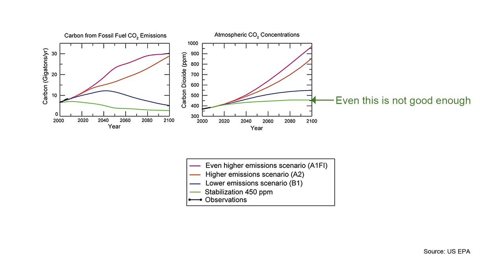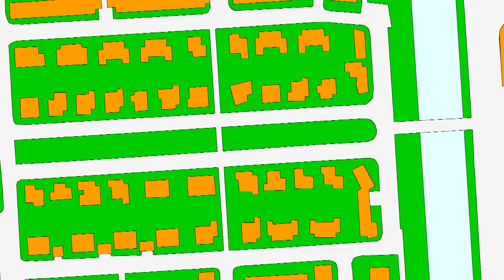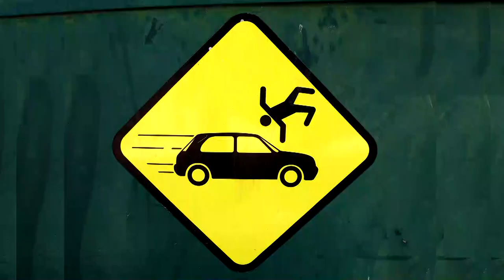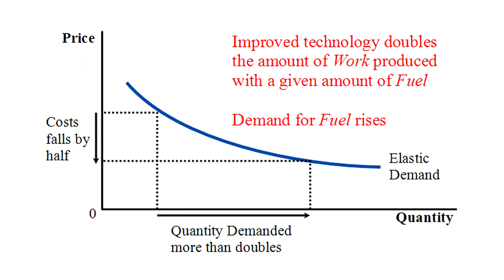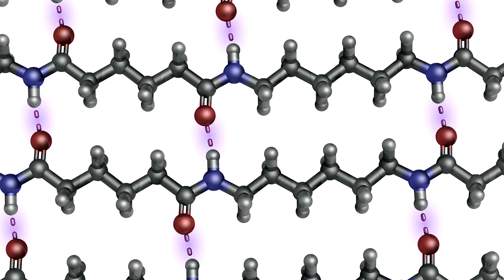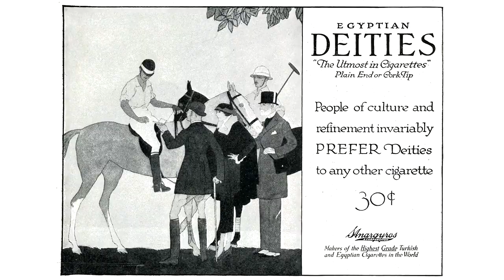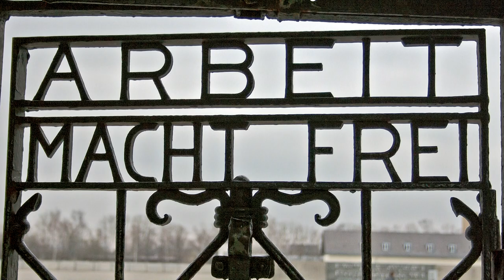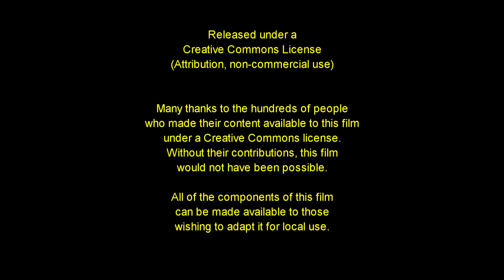Recovering from Disruption: A Comprehensive Approach to Building a Better, More Sustainable World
Dramatic changes are needed if civilization is going to survive the many threats of climate change. Fortunately, it is possible to make huge reductions in carbon emissions while actually improving our cities in many other ways. Time is short; we need to act quickly. This film addresses eight major problems and suggests practical changes for both immediate and long-term actions.
Produced by:
Carfree.com
HealthBridge Canada
Work for a Better Bangladesh